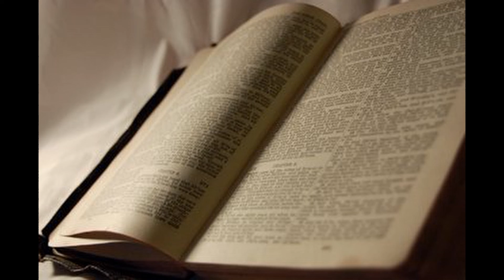Alors Pierre , rempli du Saint Esprit